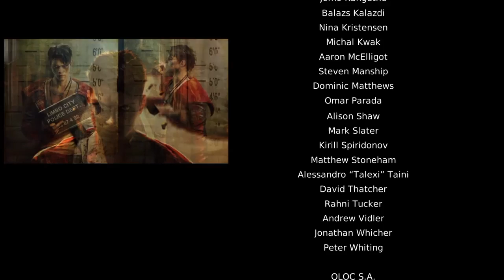Dmc ending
SHAREfactory™